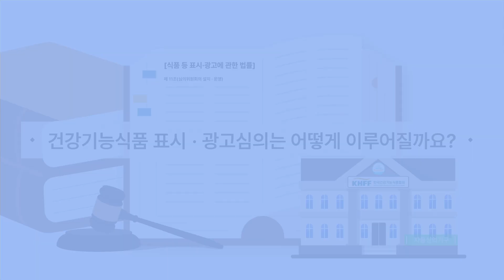[건물보] 건강기능식품 표시· 광고 심의는 어떻게 이루어질까요?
한국건강기능식품협회에 무엇이든 물어보세요❗
이번 건물보는 건강기능식품 광고심의위원이자 한국건강기능식품협회 자문 변호사인
법무법인 동광의 김효빈 변호사님과 함께합니다

건강기능식품 산업의 궁금증을 알기 쉽게 전달해드리는 ✨건.물.보✨ 콘텐츠에 많은 관심 부탁드립니다🙏

🤔아홉번째 컨텐츠, 건강기능식품 표시· 광고 심의는 어떻게 이루어질까요❓
한국건강기능식품협회는 「식품 등 표시·광고에 관한 법률」 제10조에 근거하여,
건강기능식품 법 28조에 따라 설립된 단체로서 자율심의기구로 등록하여 심의기구를 운영하고 있습니다.

건강기능식품 광고심의위원인 김효빈 변호사님이 직접 심의에 관해 간단하게 설명해드립니다!